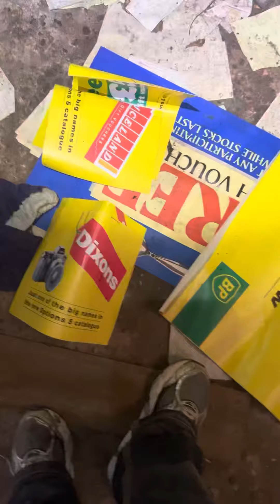Abandoned garage pt2 messed up and accidentally stopped recording while trying to take pictures